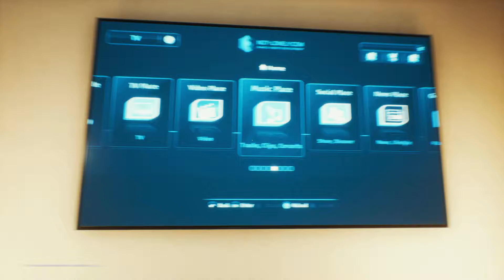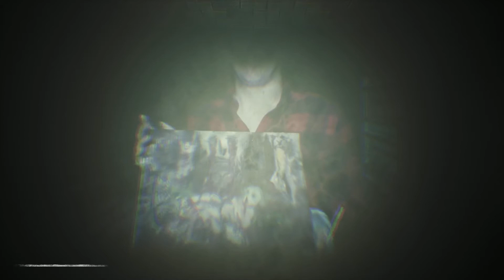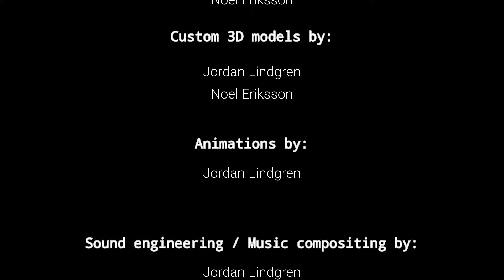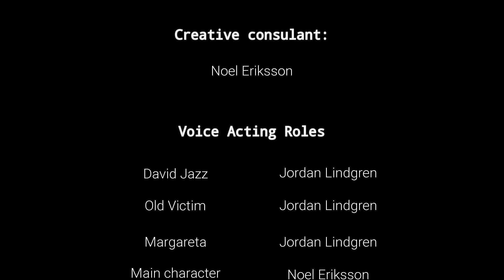Margareta - Indie Horror Game - No Commentary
you wake up in an unknown dungeon with no knowledge of how you got there. A duel smell lingers and the flicking lights leave a mystery to be unraveled,

but you're not alone.

MARGARETA
Margareta is a full length psychological-horror based game, although the game fundamentally relies on both psychological-horror and comedy genre, it's a fun game that will leave you trembling in fear. While trying to escape, you must finding the right path, solve puzzles and hide from the frightening entity.